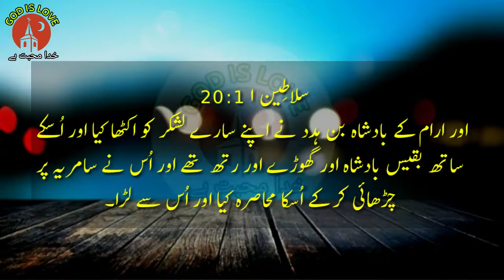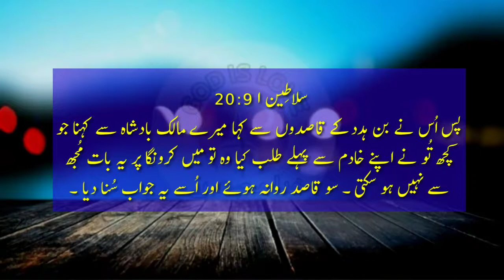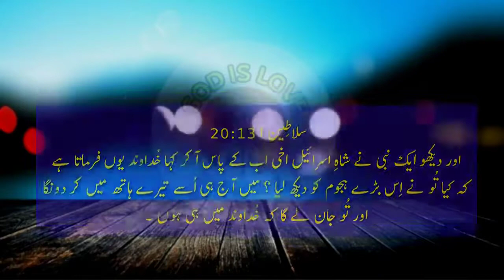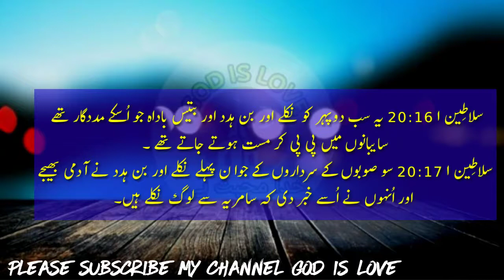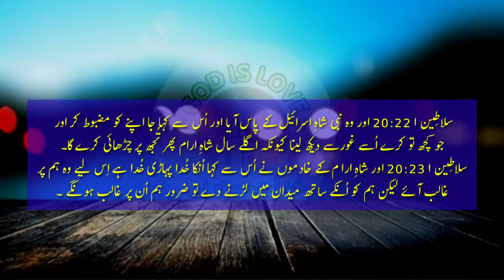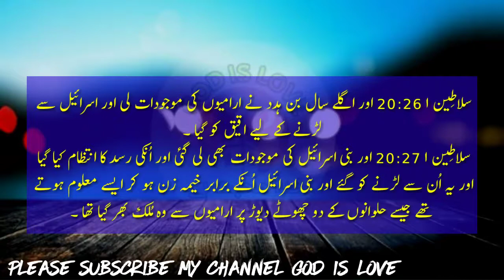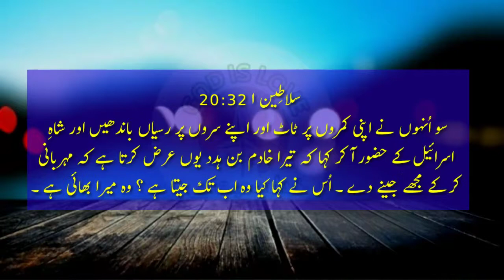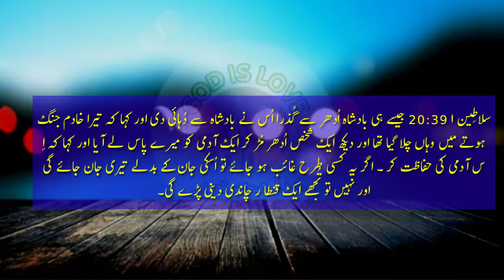URDU BIBLE | 1 KINGS CHAPTER 20 | BOOK OF KINGS | URDU BIBLE MUQADDAS |سلاطِین